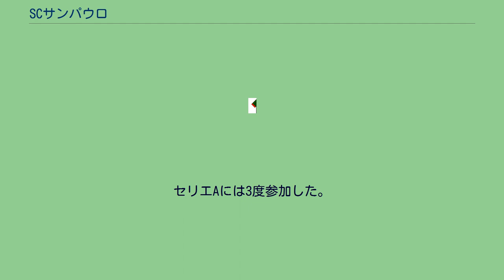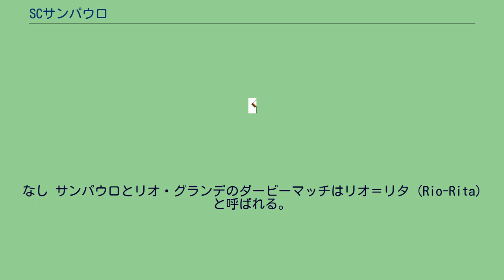SCサンパウロ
リオグランデ・ド・スル州のスポーツ
SCサンパウロ (ポルトガル語: Sport Club São Paulo) は、ブラジル・リオグランデ・ド・スル州リオ・グランデを本拠地とすサッカークラブである。
これまでカンピオナート・ブラジレイロ・セリエAに3度参戦した。
ブラジル国内にはサンパウロと名乗るクラブが他にもあるため、サンパウロ-RS (São Paulo-RS) と表記されることがある。
SCサンパウロは1908年10月4日に、アドウフォ・コヘイアと若いスポーツマンたちによって創設された。
クラブ名はアドウフォ・コヘイアの故郷がサンパウロであることに由来する。
サンパウロは1933年に最初のタイトルとなるカンピオナート・ガウショ（リオグランデ・ド・スル州選手権）を獲得した。
1985年にコパ・ベント・ゴンサウヴェスに優勝した。
セリエAには3度参加した。
最初の参加となった1979年は42位、次の1980年は41位、最後となっている1982年は31位だった。
2021年10月6日、MFのウィリアム・リベイロがECグアラニとのカンピオナート・ガウショセリエA2リーグでの試合中、前々日にファウルを宣告した主審に対しキックなどの暴行を働き、主審は意識不明となり殺人未遂として逮捕された。
チームはリベイロを即時契約解除した。
なし サンパウロとリオ・グランデのダービーマッチはリオ＝リタ (Rio-Rita) と呼ばれる。